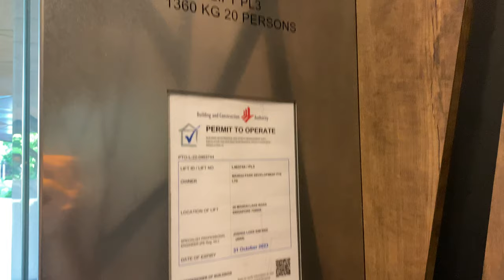SCHINDLER 5000 MRL @ MANDAI RESERVES WEST ARRIVAL NODE [PL3]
Do take note that the West Arrival Node is referred to as 'Mandai Wildlife West'.

The West Arrival Node is constructed alongside Rainforest Wild (which as of 2023 is still under construction), as well as the Bird Paradise (which succeeds the Jurong Bird Park) as part of the Mandai Rejuvenation Project, in hopes of updating Singapore's zoos for future tourists and demands.

Like the Bird Paradise and the expanded carpark at the East Arrival Node, the West Arrival Node received lifts and escalators from Schindler.

Passenger lift 3 serves arriving visitors from public bus services as well as the Mandai Kahtib Shuttle. Otherwise, there is minimal design difference between these units and all other units in the park.